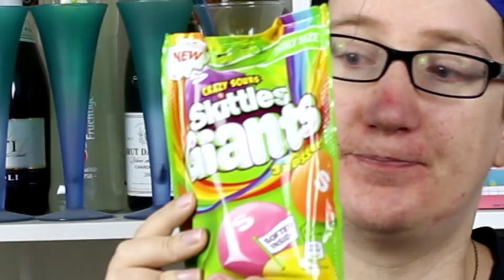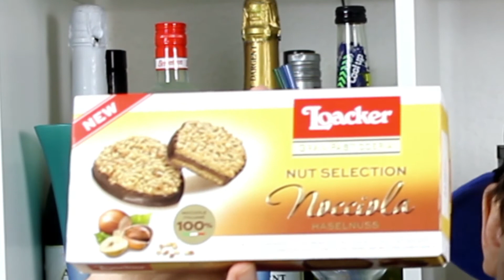Süßigkeiten CANDY NEUHEITEN Box August 2021 (Mangal Chips) | 90er World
Heute geht es um die Neuheiten aus der Welt der Candy Süßigkeiten aus dem Monat August 2021! Unter anderem sind auch die Mangal Chips von Lukas Podolski dabei!